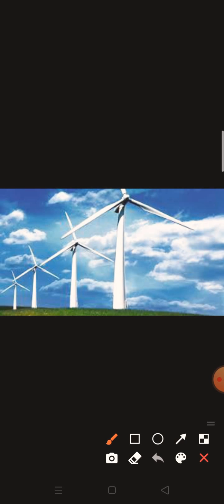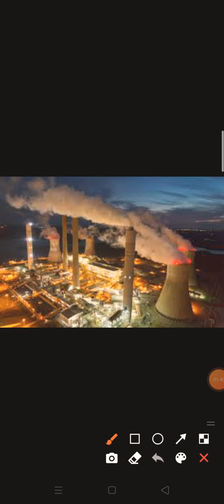বায়ু শক্তি, জোয়ার ভাটা শক্তি, ভূতাপ শক্তি, বায়োমাস , বায়োগ্যাস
দশম শ্রেণী
ভৌত বিজ্ঞান
প্রথম অধ্যায়
পরিবেশের জন্য ভাবনা